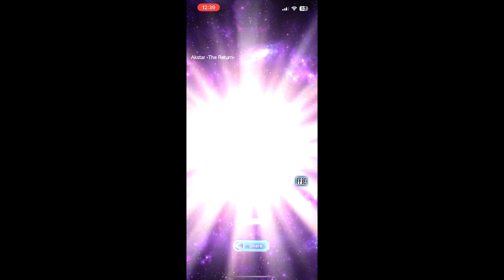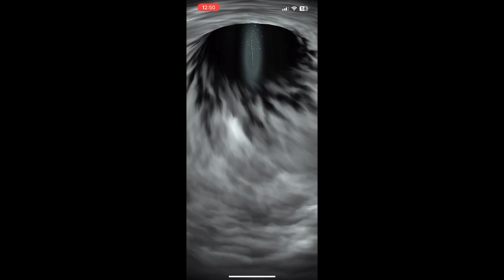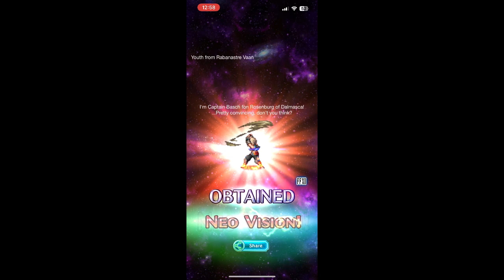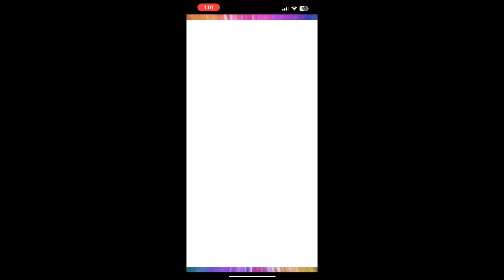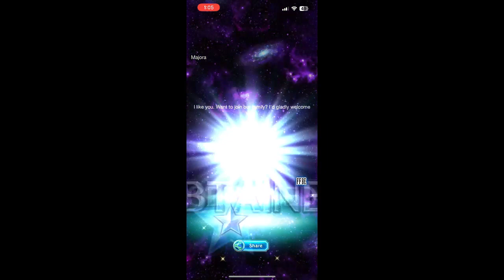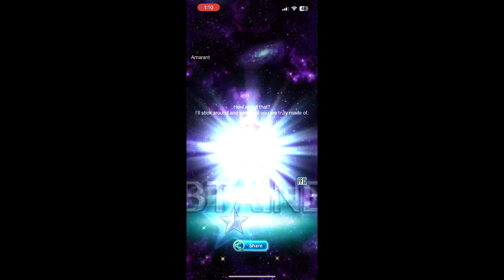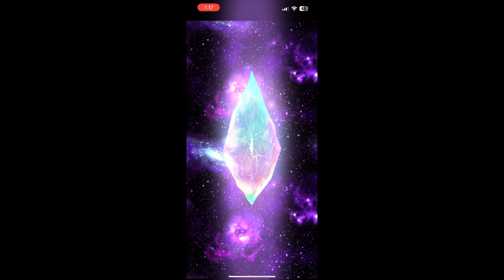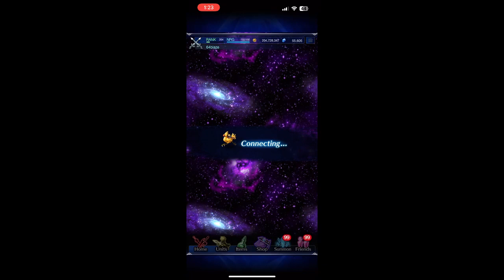Final Fantasy brave exvius ffbe Divine Archer Ang summon ticket only too brutal